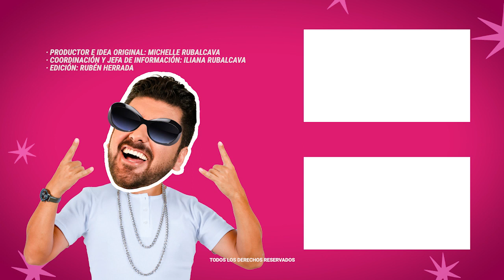Consuelo Duval rompe en llanto | MICHISMESITO